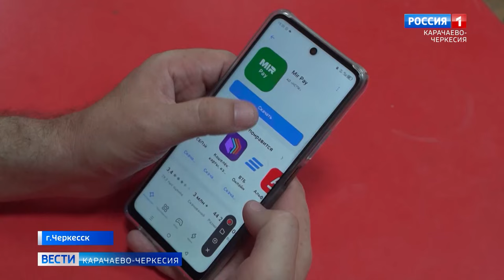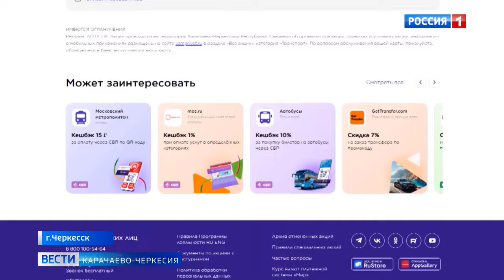Жители Карачаево-Черкесии пользуются общественным транспортом с выгодой для своего бюджета.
Третий месяц жители Карачаево-Черкесии пользуются общественным транспортом с выгодой для своего бюджета.